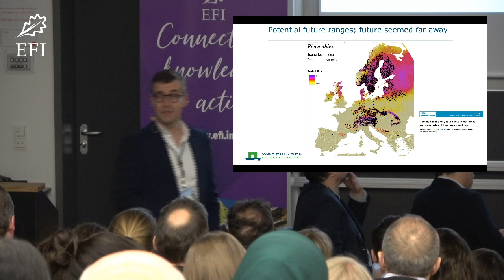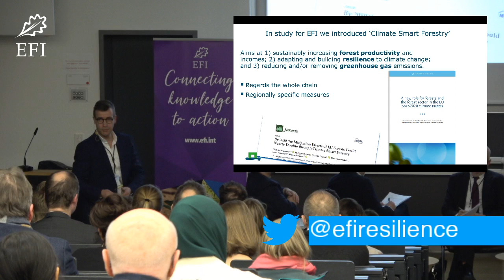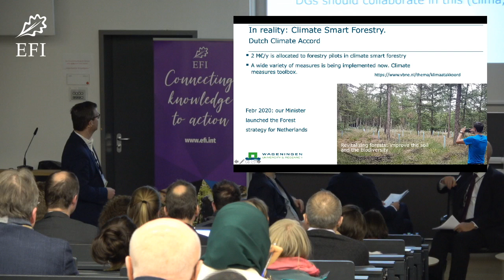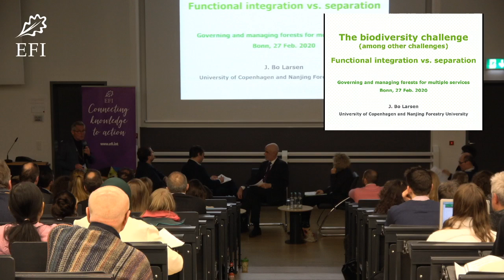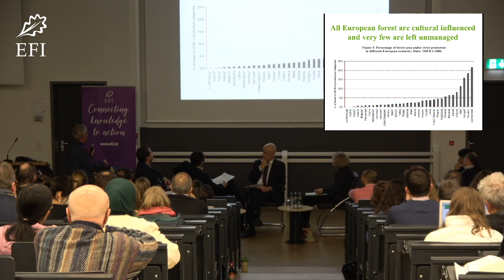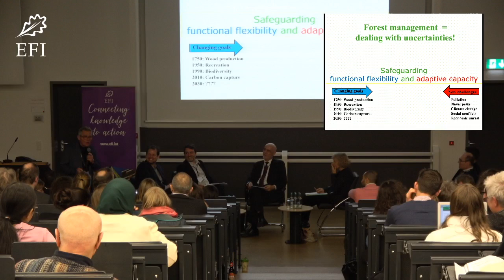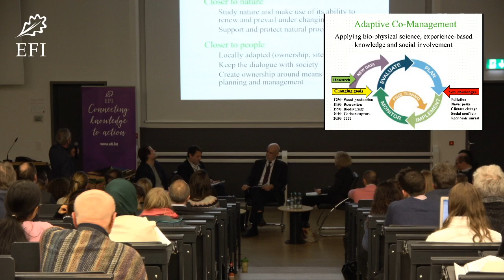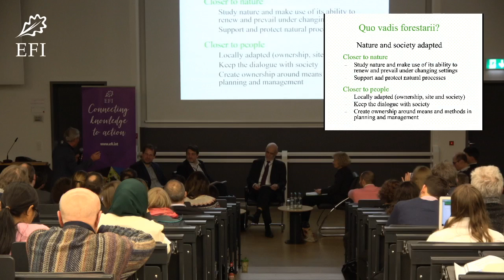The future of forests managed for multiple services in Europe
Where are we heading towards and what can we expect from the “European Green Deal”? (Chair: Georg Winkel)

Plenary
Eva Müller (BMEL)
Luc Bas (IUCN European Regional Office)
Bernhard Budil (Austrian “Land- und Forstbetriebe”)
Mads Jensen (Danish Nature Agency/Integrate Network Chair)
Humberto Delgado-Rosa (DG Environment)

Scientific interventions by:
Gert-Jan Nabuurs (Wageningen University & Research) on climate change (6:35)
Jørgen Bo Larsen (University of Copenhagen) on forest biodiversity (15:20)